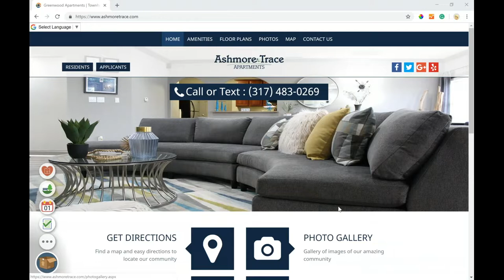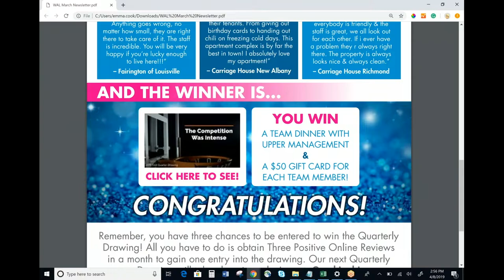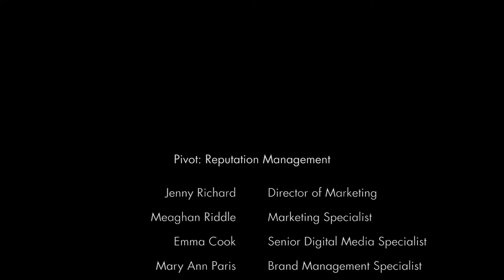Pivot: Reputation Management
The Pivot | Season 1 | Episode 1

In the inaugural episode of The Pivot, the Glick Marketing Department discusses the importance of Reputation Management at Glick and how you can get involved at your property. This episode features special guests John Ehrhardt, Vice President of Property Management and Jason Whittington, Vice President of Business Solutions.